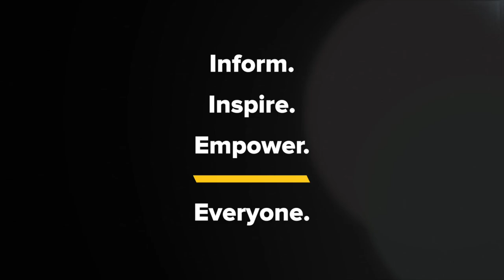Kyle Meredith with... Kylie Rogers (Beau Is Afraid)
Kylie Rogers on Beau Is Afraid, Watching Blue Velvet, & Meeting BTS

Kylie Rogers sits down with Kyle Meredith to talk about Beau Is Afraid, the new A24 film starring Joaquin Phoenix and directed by Ari Aster. The actress talks about her first impressions after reading the script, watching David Lynch’s Blue Velvet to get into character, having to be a bully to Phoenix, and having to chug yogurt in one of the scenes. Rogers also describes the time she met BTS and the shared love of K-Pop that she has with her character, as well as starring in the upcoming Landscape With Invisible Hand, and continuing to portray young Beth in Yellowstone.